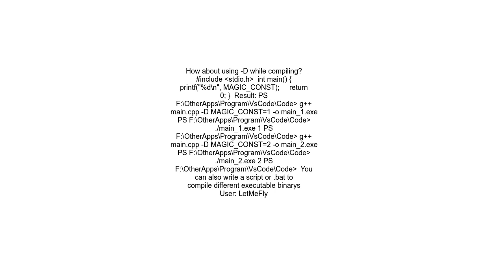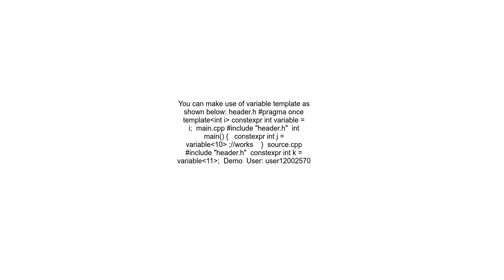Can C++ compile time constants have a different value for each compiled binary